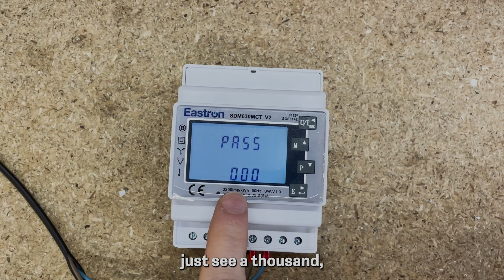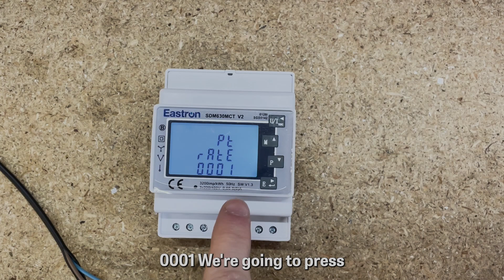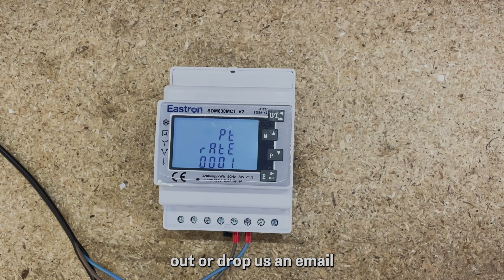What is PT/VT Rate and how to set it on the Eastron SDM630MCT Series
Here is a detailed guide about what is the PT/VT (Power Transformer/Voltage Transformer), do you need to set it and how to set it on the Easton SDM630MCT Series.

⌚ Timestamps:
0:00 - Intro
0:20 - What is PT/VT Rate?
2:06 - How to set the PT Rate?
4:21 - An example of PT 2 and PT Rate.
5:00 - Outro